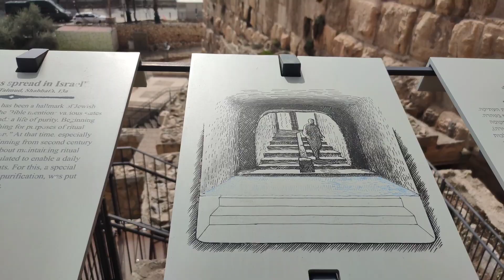ദാവീദ് രാജാവിന്റെ പട്ടണത്തിന്റെ ഇന്നത്തെ അവസ്ഥ